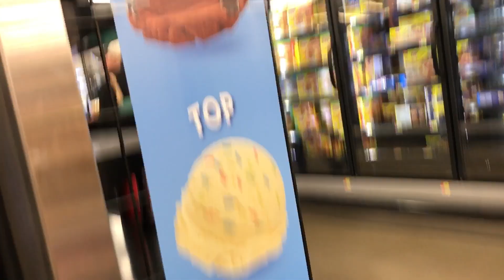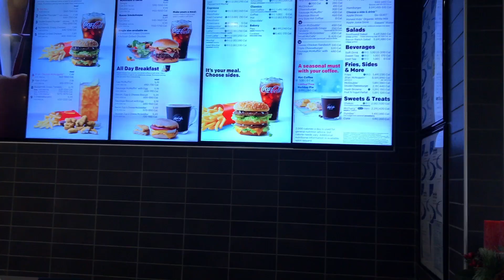SHOPPING WITH JOJO! | FLINTFACE | Family Vlog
Hey everyone! We decided to pull out the camera and film during a routine grocery shopping trip with Joseph in tow... It's always entertaining and interesting🤪 Let us know in the comments below if you like it and we'll make it a regularly scheduled vlog!!

Stream our music on any streaming platform!